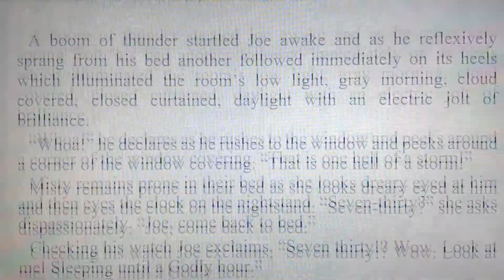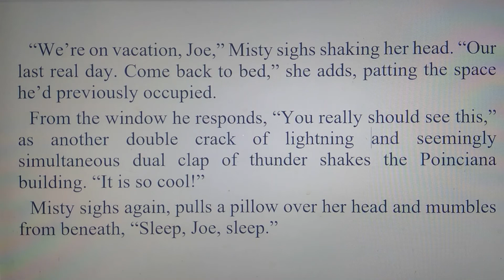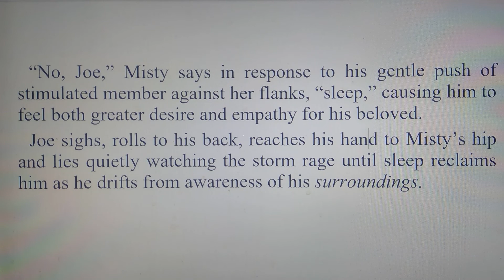Joe Kleen- Southern Hospitality: 02/16/90, 1 of 50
Part 1 day nine of Joe and Misty Kleen's 1990 Saint Kitts romp.